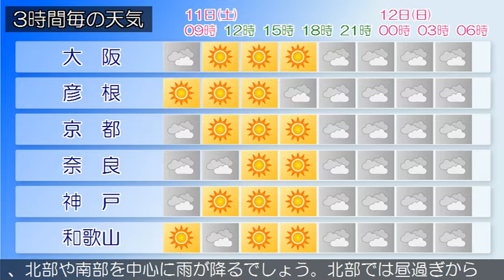2020/01/11 近畿地方の天気予報 朝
大阪府は、高気圧に覆われておおむね晴れています。１１日の大阪府は、気圧の谷や湿った空気の影響で、おおむね曇る見込みです。１２日の大阪府は、気圧の谷や湿った空気の影響で曇り、昼過ぎを中心に雨が降るでしょう。【近畿地方】近畿地方は、高気圧に覆われておおむね晴れています。１１日の近畿地方は、気圧の谷や湿った空気の影響で、おおむね曇る見込みです。１２日の近畿地方は、気圧の谷や湿った空気の影響で曇り、北部や南部を中心に雨が降るでしょう。北部では昼過ぎから雷を伴う所がある見込みです。